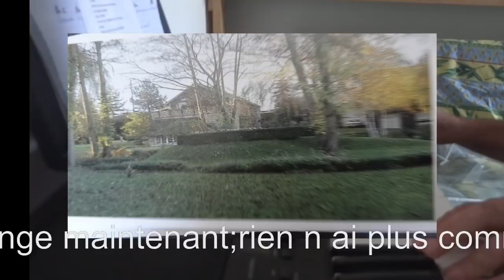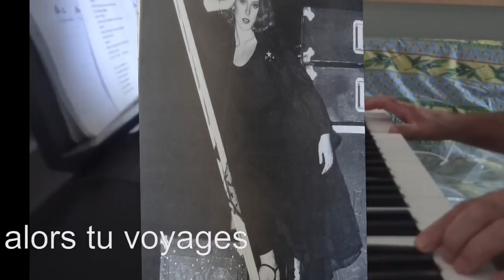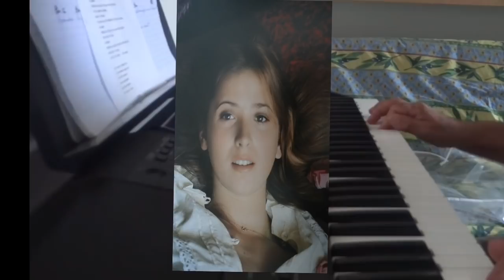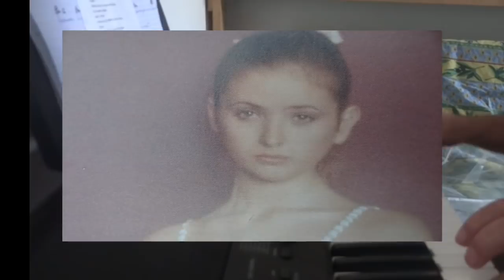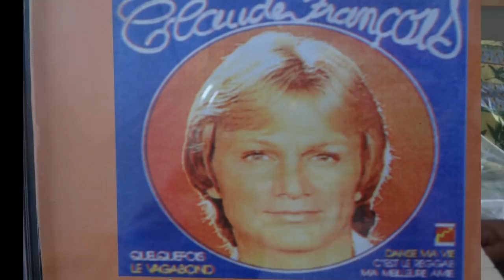claude francois "mandy" petit montage personnel avec les photos de prisca